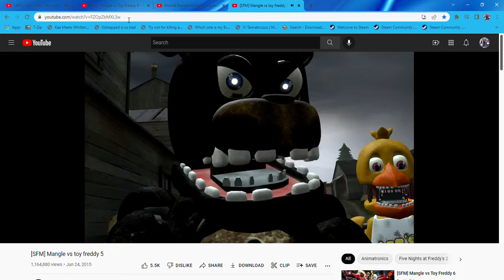Nobody saw that coming back and must always here on Velma, Daphne, and Fred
Is that problem?